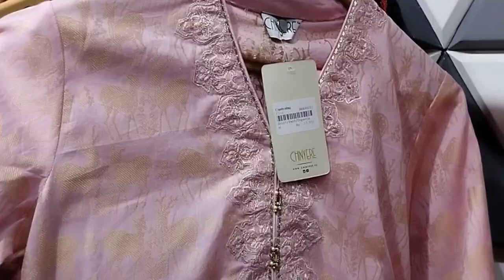CHINYERE Sale 15 20% beautiful designs Islamabad style book